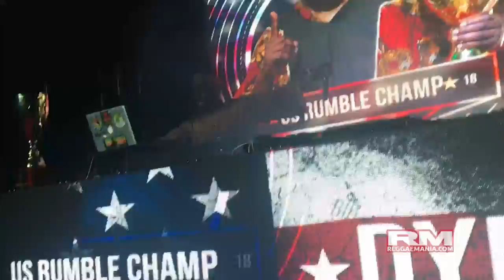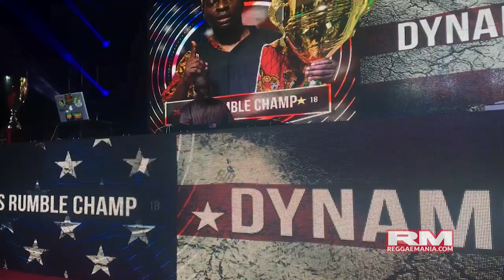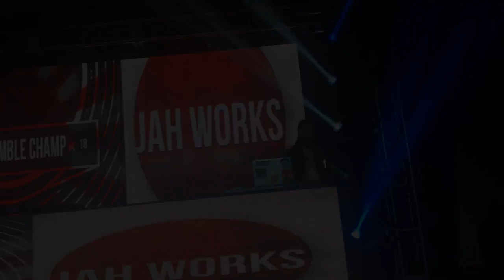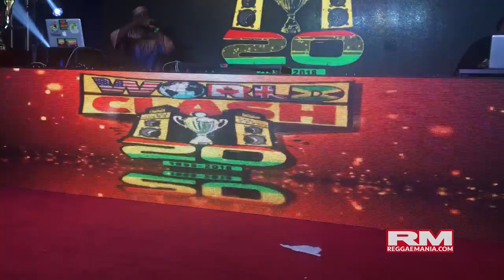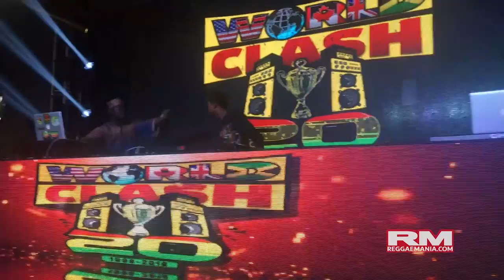WORLD CLASH 2018 (80-min) ReggaeMania.com Video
Watch our ReggaeMania.com 80-minute VIDEO capturing Video footage, Audio and Photographs from the Irish and Chin World Clash 2018 Sound Clash held at the Tibet-Canadian Hall, Toronto, Canada 11.17.18. to see over 200 PICS, Listen/Download the Audio, and to Read our REVIEW.